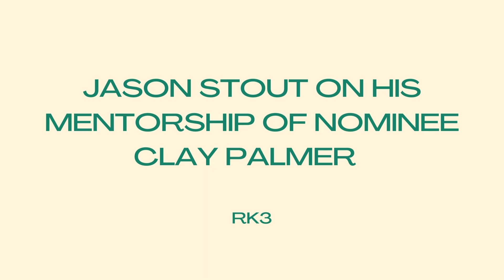JASON STOUT ON HIS MENTORSHIP TO KNOWLES PRIZE NOMINEE CLAY PALMER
Juror Jason Stout discusses the legacy of Richard Knowles in an interview conducted by Circuitous Succession's interim director of public relations Katy Nau.

Circuitous Succession Gallery on behalf of the Richard Knowles Legacy Project is pleased to announce Clay Palmer as this year’s nominee and recipient for the 3rd Annual Richard Knowles Prize.

About the artist:
Clay Palmer holds an MFA in Painting from the University of Memphis in 2021 and a BFA in Studio Art as a University Scholar from the University of Tennessee at Martin in 2017. While in graduate school, Clay was the recipient of the Harold and Martha Robinson Scholarship in Painting. He has been included in numerous regional, national, and international exhibitions including the 2022 Valdosta National, the 13th Annual International Drawing Discourse Exhibition, and the 2021 FL3TCH3R Exhibit. In 2020, Clay curated Voluntarily Indirect, an exhibition of contemporary observations on the human figure by Tennessee artists. Clay currently serves as Gallery and Events Coordinator and Lecturer in the University of Tennessee at Martin’s Department of Visual and Theater Arts.

Juror Jason Stout writes in his nomination letter:
“Due to his continuous work in Memphis during graduate school and beyond, I am selecting Clay Palmer as the recipient of the Richard Knowles Prize for 2022. Clay’s connection to Memphis, and his continuous relationships there in the field of art, make him a worthy candidate and someone deserving of the award.”